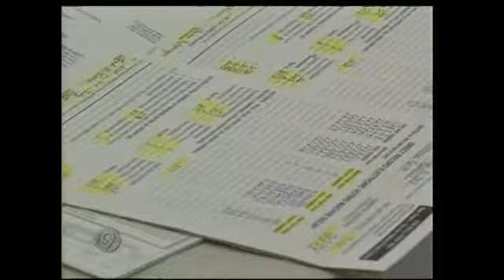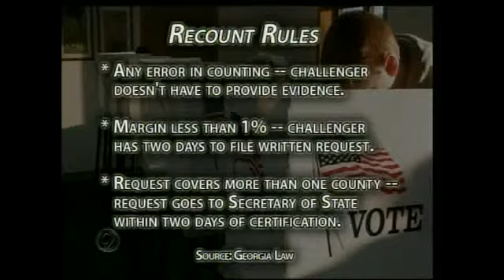Recount Considered In District Attorney Race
by John Madewell Elections in north Georgia showed a trend among voters, especially in Walker and Dade Counties. That trend was a movement away from some incumbents.   The race for Lookout Mountain Judicial Circuit district attorney position was razor thin, extremely thin. And a recount is possible.21,903 votes were cast and Herbert "Buzz" Franklin won by only 43 votes over Doug Woodruff.Franklin  has been district attorney for  16 years. He stayed up late into the night, anxiously waiting to see if he could hold off his challenger.He believes anti-incumbency may have affected the contest. Franklin said, "I know there is some anti-incumbent sentiment out there and some people just think if you've been in office a certain number of years, then that should be enough and you should move on to the next person."And will the 43 vote margin  stand a possible recount challenge? NewsChannel 9 made contact with Woodruff. He said with a margin this tight his camp is "looking at all options" and right now they are "in evaluation mode."He has a few days to decide.This afternoon, Catoosa Board of Elections members started the consolidation process. That entailed verifying the serial numbers on every voting machine used. The same process will happen in Chattooga, Dade and Walker Counties.In addition, some provisional, military and overseas votes could still come in. Catoosa County's Custodian of Elections, John Campbell, explained, "Although the results will not be certified until I believe it's going to be Monday. It used to be you had two days after the election to count any provisional ballots that you might have as wall as getting in your UOCOVA (Uniformed and Overseas Absentee Voting Act) overseas ballots. Now they have until Friday."Georgia's law lays out numerous rules for a recount. Some of the key provisions are as follows:If a contestant believes a counting error happened, he or she doesn't have to provide evidence. Also, if the margin is less than 1 percent, which the Franklin/Woodruff is, the contestant has two days to file a written request after certification.Since the election covers four counties, a recount request goes to Secretary of State within two days of certification.NewsChannel 9 asked Franklin if he anticipates a recount. "I don't know if three would be one or not. You know, in the days of paper ballots, you would expect some change if there's a recount. With the electronic balloting I don't know if there would be much of a chance of any changes. But it wouldn't be unexpected."The Secretary of State's office said it expects certification at the first of next week. At this point, Woodruff has yet to make a set-in-stone decision.